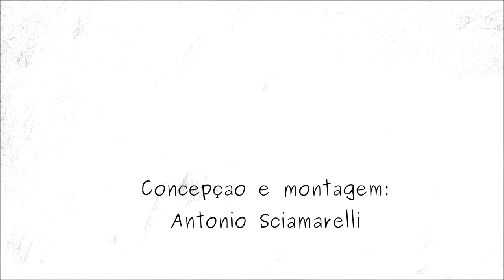Desenho - Cecília Meireles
Poema de Cecilia Meireles
(Rio de Janeiro, 1901/1964)

(Honfler, França 1866/1925)

Concepção, interpretação e montagem: Antonio Sciamarelli